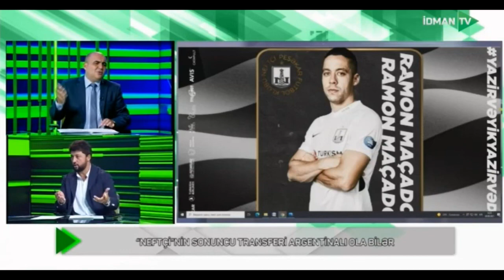Elçin Cəlilov: Milliləşdirmə prosesi Azərbaycan futbolunu geri aparır